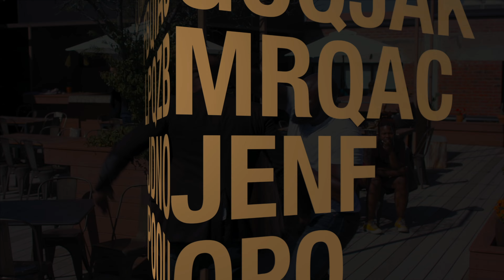Movies Coming Soon From Notis Films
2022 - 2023 Film Lineup From Notis Films

NOTIS STUDIOS
An Oklahoma City Based Film Studio.